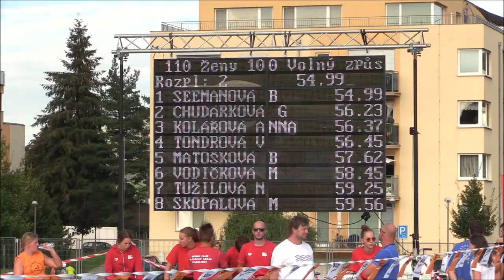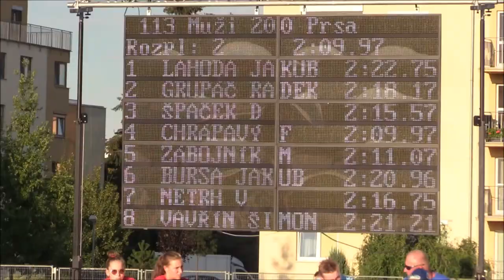200905 PKNJ-VC Znojmo